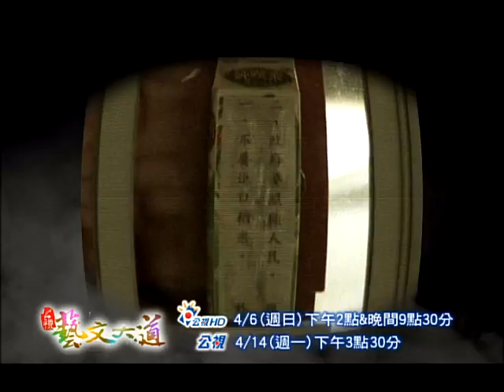公視藝文大道 第98集 從新聞到電影－「白米炸彈客」十週年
2003至2004年間，出身彰化農村的楊儒門，為要求政府正視農民生計問題，接連在台北放置17件爆裂物。
十年後，楊儒門的故事被拍成電影「白米炸彈客」...
『公視藝文大道』邀請電影導演卓立和男主角黃健瑋，談談從新聞到電影的白米炸彈客。